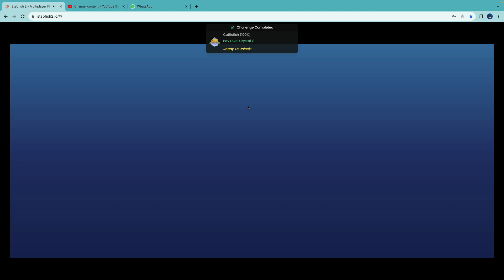unlocking fishes pt 14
cuttlefish unlocked